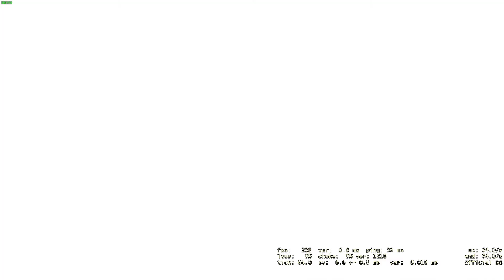De_Vertigo with Minh, Santa, Bita and Mayo - 02/01/2021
Record with OBS x264 VeryFast 20480 VBR Bitrate
//PC Specifications:
CPU:Ryzen 5 2600X | MAINBOARD: B450-F Gaming
RAM: 8Gbx2 3200 Fury RGB | VGA EVGA GTX 970 FTW+
SSD: 970 Pro 1TB | WIFI: 9260AC | SOUND: SB Z
MONITOR: BenQ Zowie XL2411P 144Hz
//Gears:
MOUSE: Logitech G PRO 3366
KEYBOARD: Logitech G PRO
HEADPHONE: PHILIPS SHP9500